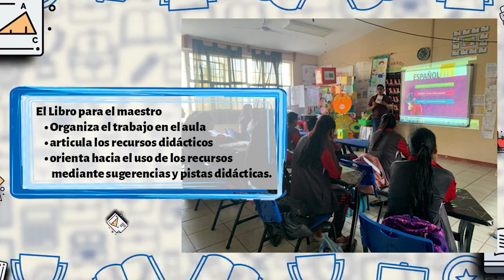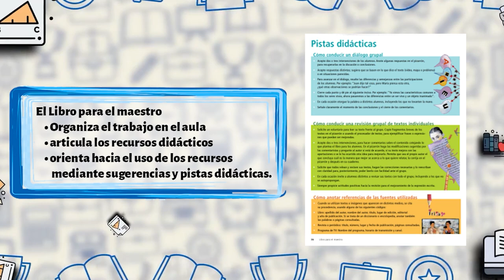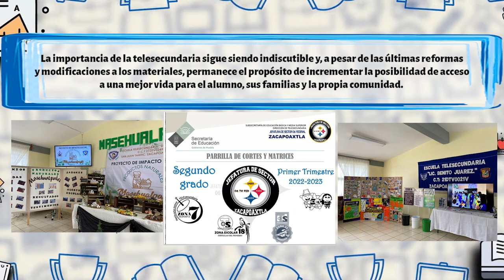DECADA DE LOS 2000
TELESECUNDARIA, DÉCADA DE LOS 2000
Con el establecimiento del Modelo Educativo para el Fortalecimiento de Telesecundaria se diversifica el proceso educativo con la integración de diferentes recursos, de esta propuesta, destaca el diseño e incorporación de nuevos libros de texto, para el alumno y para el maestro, así como de las Tecnologías de la Información y Comunicación (TIC).
El Libro para el alumno contiene
• información básica de cada asignatura
• descripción general de cada secuencia de aprendizaje
• criterios para el uso de los recursos didácticos
• sugerencias de evaluación
• recomendaciones adicionales.
Su función es guiar y apoyar el aprendizaje de los alumnos.

El Libro para el maestro
• organiza el trabajo en el aula
• articula los recursos didácticos
• orienta hacia el uso de los recursos
mediante sugerencias y pistas didácticas.

Los Libros de Apuntes Bimodales
• facilitan las actividades de enseñanza y aprendizaje
• representan el primer acercamiento con algunas áreas de conocimiento, y las características del modelo
• incorporan ejercicios de reflexión y autoevaluación.

Los materiales audiovisuales más utilizados en Telesecundaria son los programas de televisión o videos educativos trasmitidos a través de la Red Satelital Edusat y que representan un apoyo fundamental en el desarrollo de la secuencia de aprendizaje.
La mediateca, aulas de medios y los Objetos de aprendizaje son elementos que se incorporaron como apoyo al proceso educativo para promover la comunicación, evaluación continua y búsqueda de información.
La importancia de la telesecundaria sigue siendo indiscutible y, a pesar de las últimas reformas y modificaciones a los materiales, permanece el propósito de incrementar la posibilidad de acceso a una mejor vida para el alumno, sus familias y la propia comunidad.